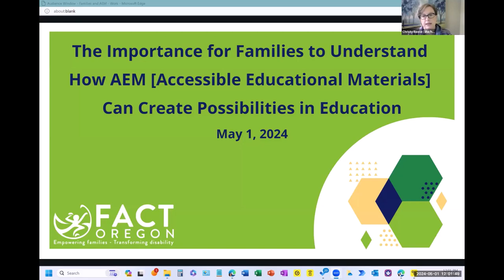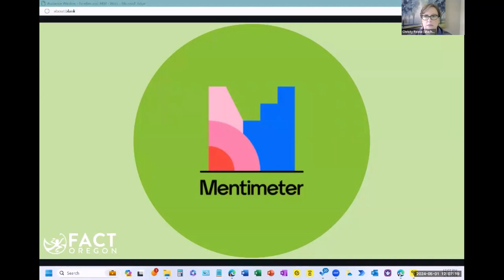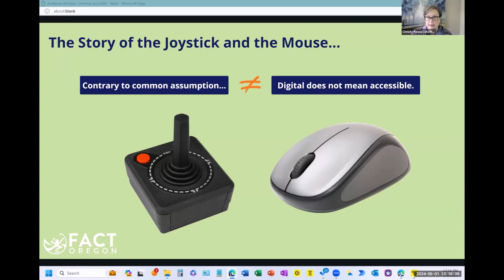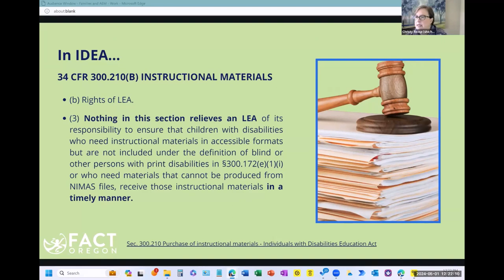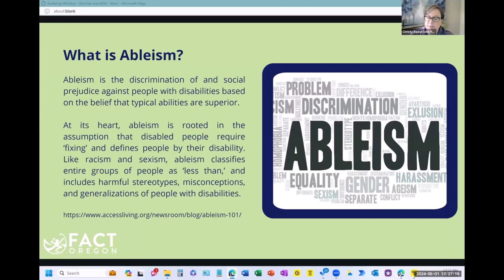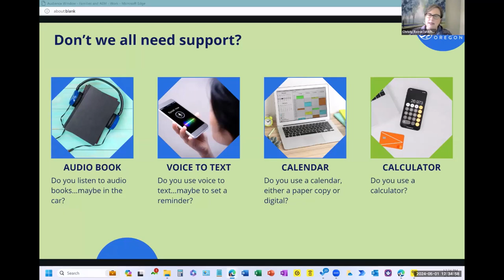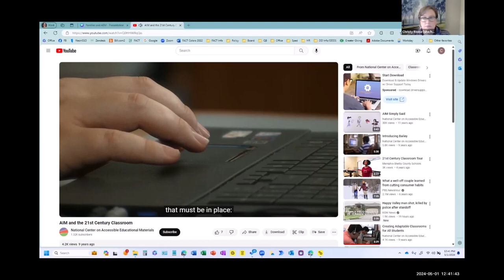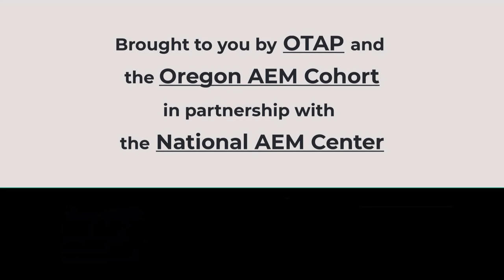5/1/24 The Importance for Families to Understand How AEM Can Create Possibilities in Education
Session #3 of 5 of the May 1, 2024 AEM Across the Lifespan with OTAP series - An Accessible Educational Materials Virtual Mini-Conference

...with Christy Reese, Executive Director of FACT Oregon

This interactive and conversational session will focus on increasing awareness of AEM to families of students who receive special education. We’ll talk about barriers that can impede access, such as ableism and bias, and how increasing their knowledge can support their advocacy so their youth receive access and accommodations that create opportunities and possibilities!